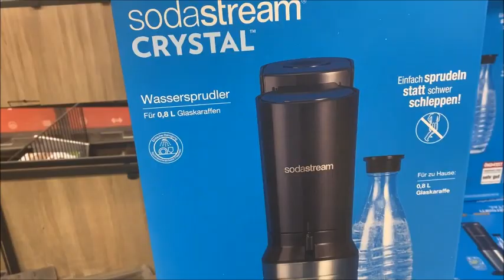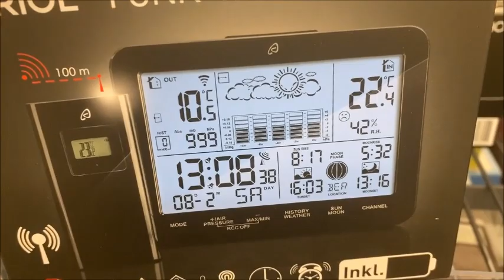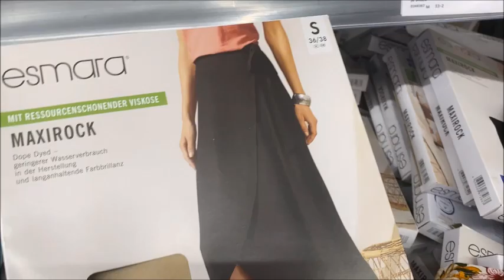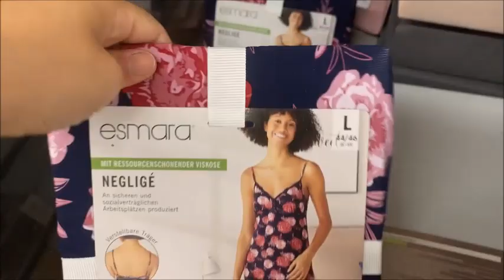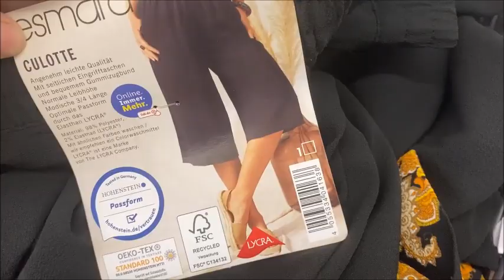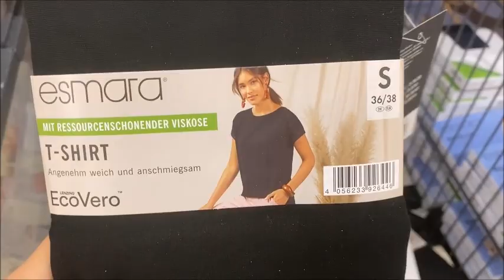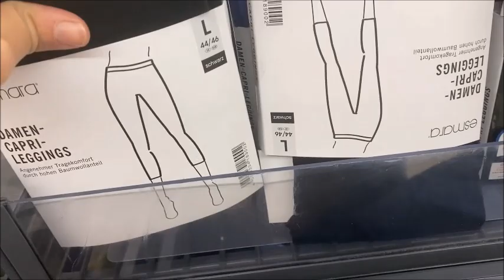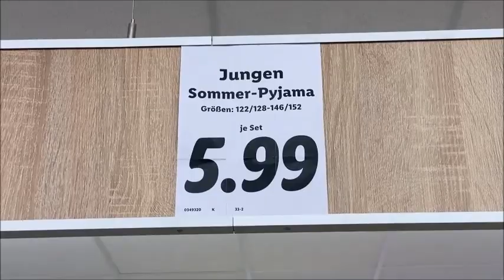Lidl 20 8 2021جديد ليدل بيجامات😍😍 و ملابس 🤩🤩للنساء رائعة